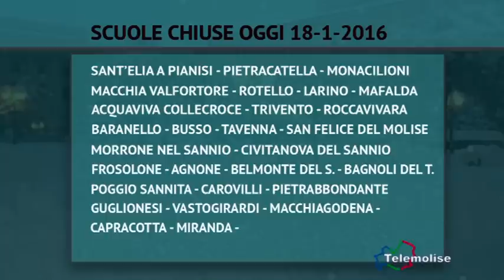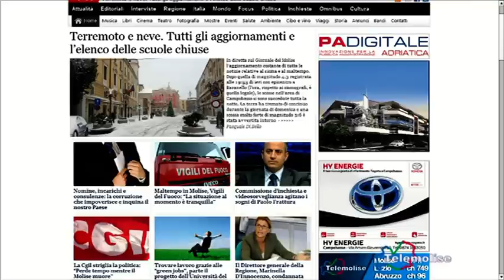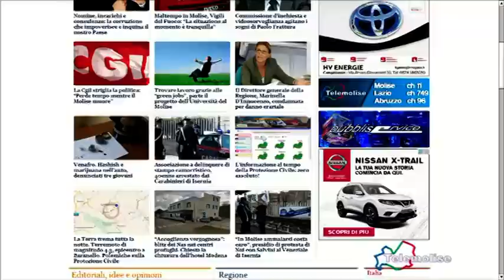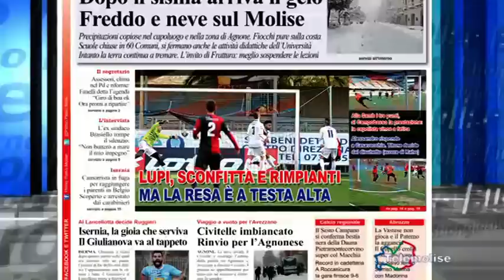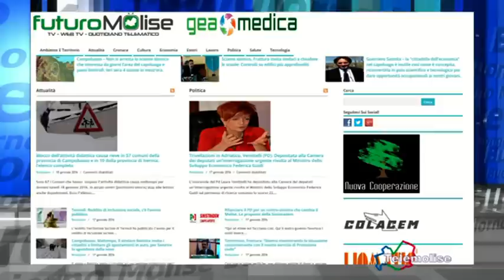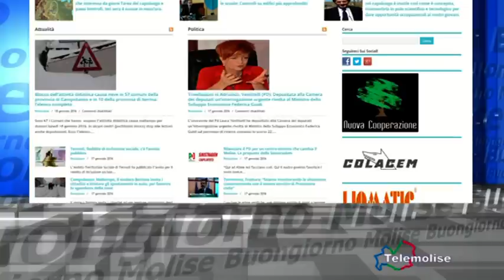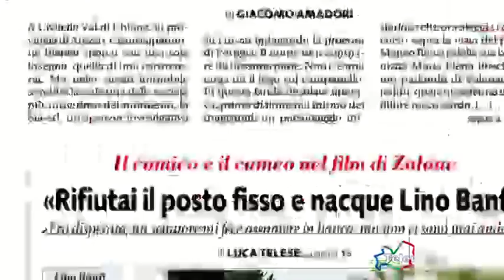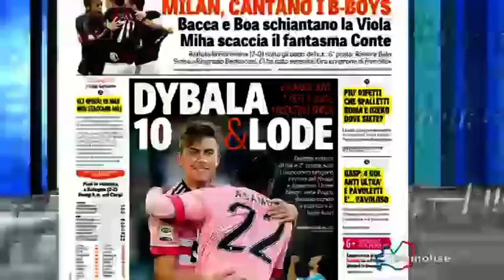Rassegna Stampa Telemolise 18 01 2016